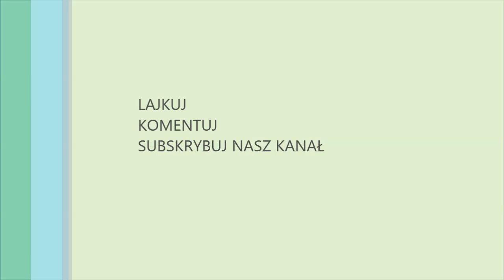Farming Simulator 2015 #1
-lajkujcie
-komentujcie

DZIĘKI ZA OGLĄDANIE :D